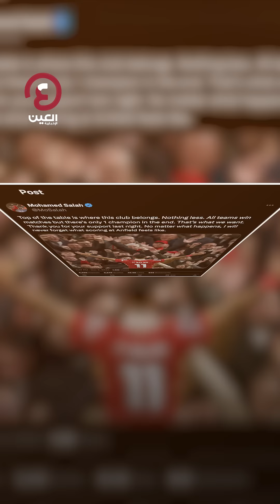محمد صلاح وليفربول تغريدة تفتح باب الرحيل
"بغض النظر عما يحدث"... جملة تثير الجدل وتنذر بنهاية رحلة محمد صلاح الأسطورية مع ليفربول